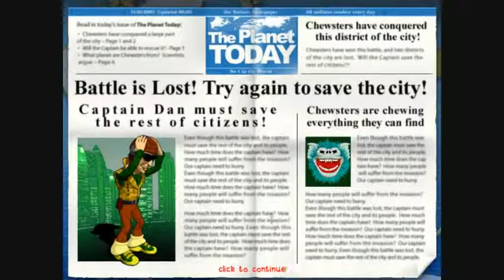Let´s play Chewsters Level 12 Stockholm